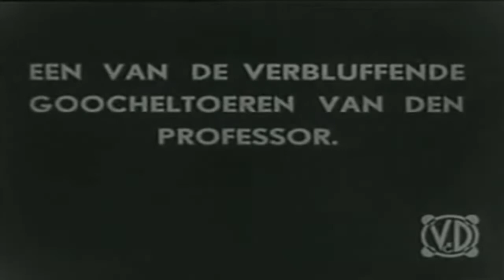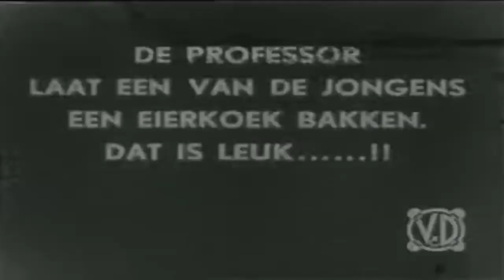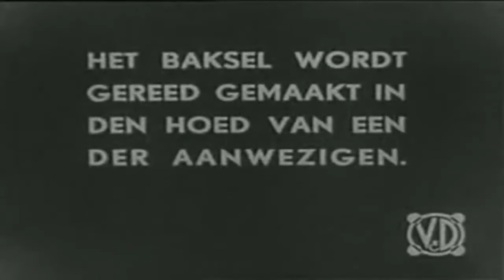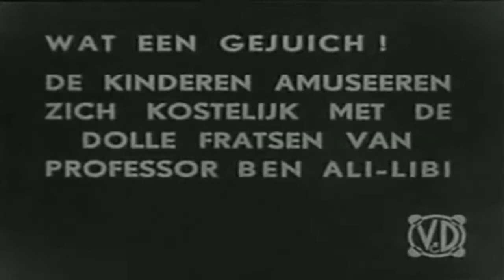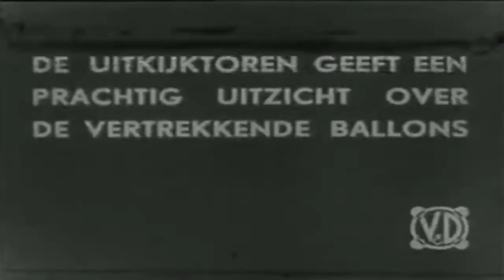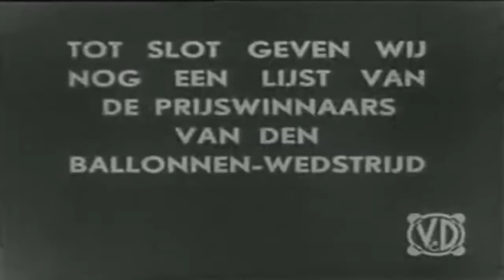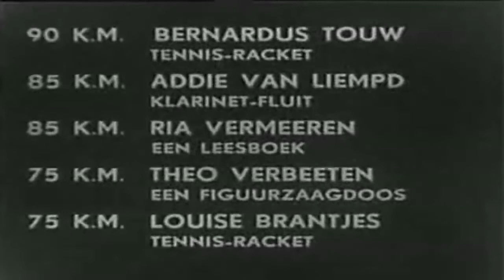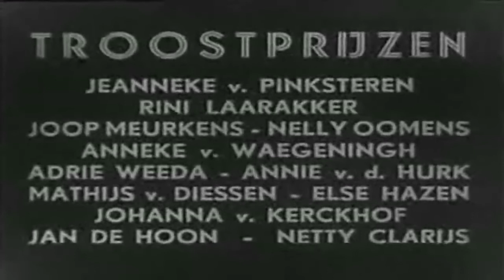Ben Ali Libi V&D Breda 1937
𝐁𝐞𝐧 𝐀𝐥𝐢 𝐋𝐢𝐛𝐢 - Michel Velleman Groningen 5 Januari 1895 - Sobibór 2 Juli 1943 Michel Velleman. Ben Ali Libi was zijn artiestennaam als Goochelaar. Hij is omgebracht in de gaskamer in Sobibór tijdens de Tweede Wereldoorlog 2 Juli 1943.
Hier een uniek bewaarde opname tijdens een van zijn shows bij
V&D in Breda 1937.
Het filmpje is zonder geluid, ik had het er natuurlijk inclusief geluidseffecten bij kunnen maken. Maar ik laat het “Document” zoals het is.